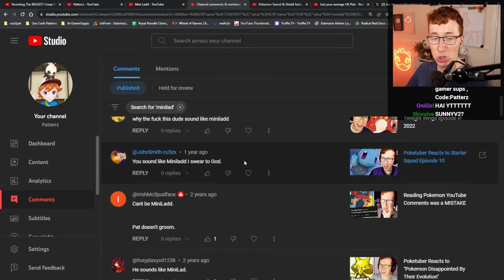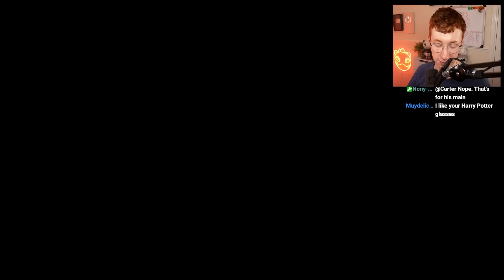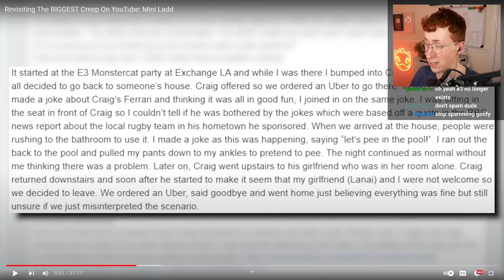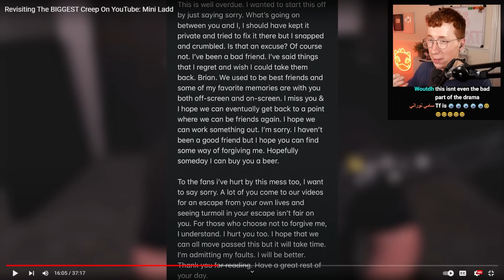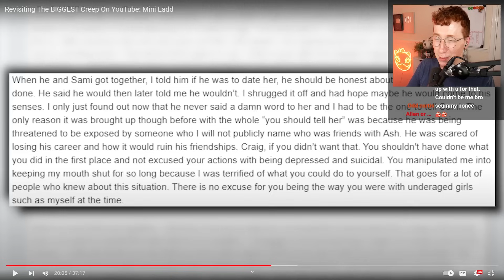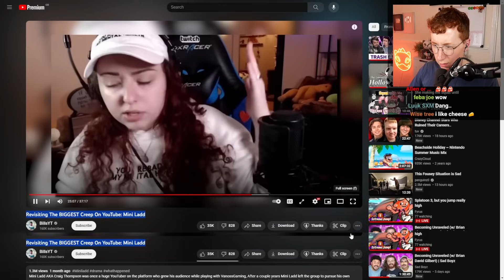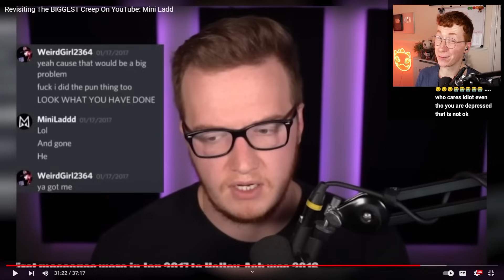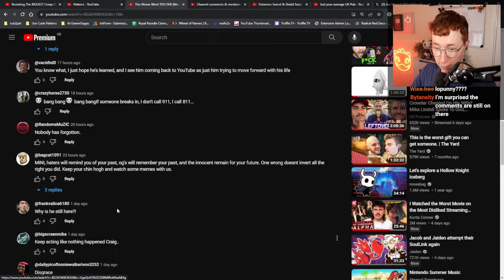The biggest creep on YouTube